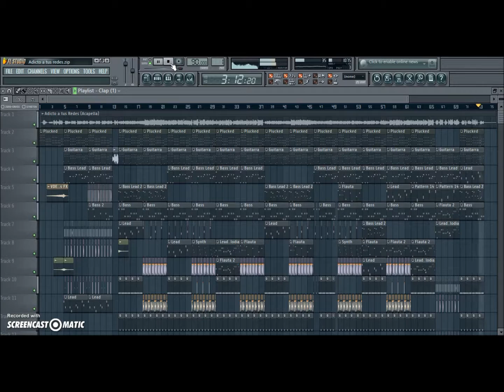Adicto a Tus Redes - Tito el Bambino Ft. Nicky Jam (FL STUDIO) REMAKE + FLP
Adicto a Tus Redes - Tito el Bambino Ft. Nicky Jam (FL STUDIO) REMAKE + FLP GRATIS. !